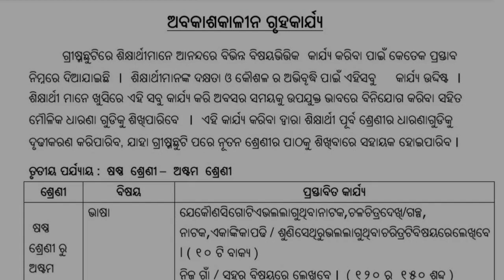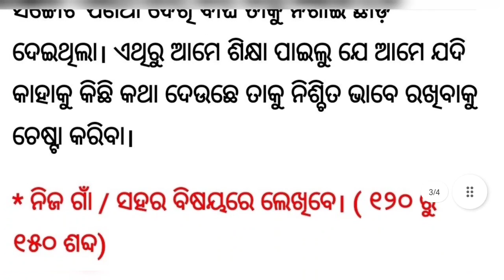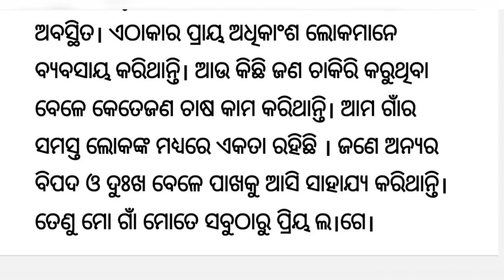Holiday Homework Class 6, Class 7, Class 8 Odia